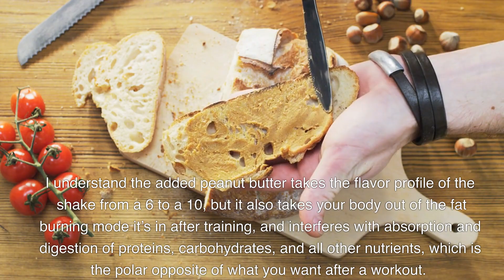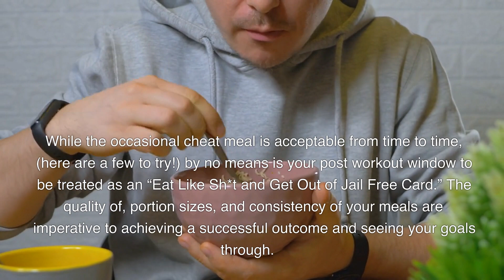post workout habits that will hurt gains in gym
If you’re someone who maintains a CONSISTENT schedule with your workout routine, you deserve to not only mentally feel fulfilled and accomplished, but more importantly, physically achieve and see your progress as well.